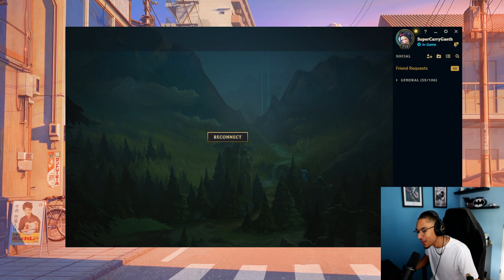PUNIS TOUT LE MONDE avec AATROX !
Yo les gars, Don Baron pour une nouvelle vidéo pédagogique sur League Of Legends

Découvres des soldes exclusifs avec mon partenaire MaxEsport !
CODE PROMOTION -5% : GAETHAN

N'attends plus et passes aux choses sérieuses avec la formation : Les Pilliers Du Toplaner